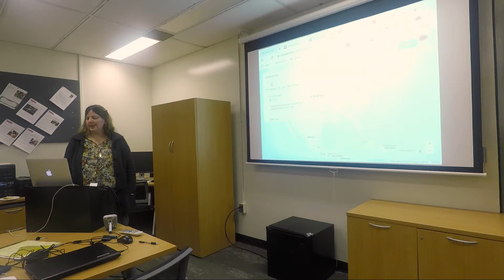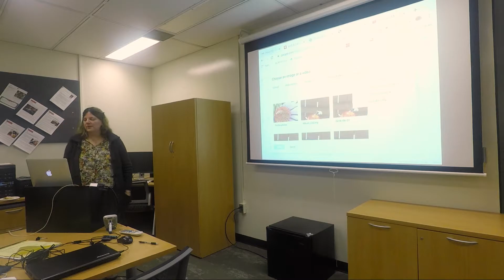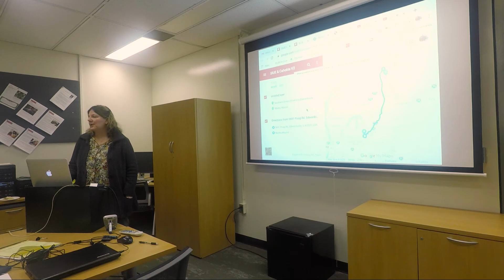Google My Maps: Locations, Pins and Labels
Google Maps is not just for car navigation! You can create custom maps to plot, describe and label locations around the world in a variety of interesting ways. In this workshop, Kristine Hildebrandt, PhD, associate professor in the Department of English Language and Literature, shows the basics of creating a custom map.